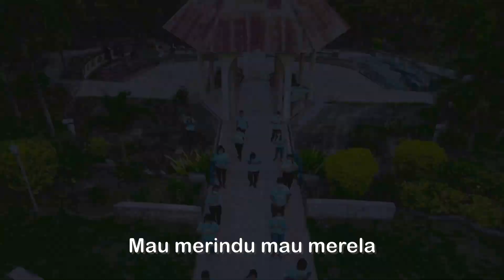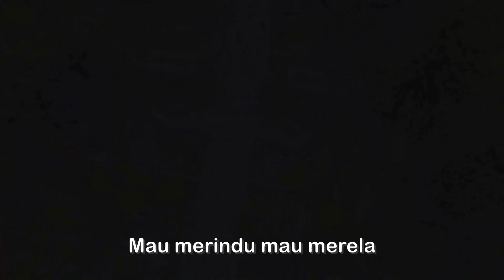Maumere Mau Yesus - Lagu Rohani Goyang Maumere Terbaru 2021 - Rm David Lemewu MGL [OMV]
Theme Song dari Retret Kebangunan Rohani
MAUMERE MAU YESUS

Syuting bersama OMK Maumere dan frater MGL di Maumere

Lirik lagu Maumere Mau Yesus
: Rm David Lemewu MGL

Mau merindu mau merela
Mau mau Dia mau mau Yesus
Maumere mau Yesus

Ye Ye Yesus Yesusku
Kucinta Kau selalu
Mulialah namaMu

Kau panggil namaku
Kubuka hatiku
MengikutiMu melayaniMu
Itu kerinduan kerinduanku

Maumere mau Yesus

Maumere mau
Maumere mau
Maumere mau Yesus